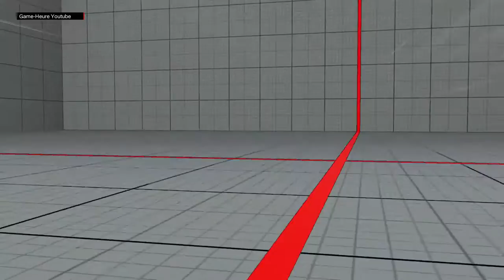Street Fighter V KYO-ANTON (NASH) VS BOBBY_SYORYUKEN (RYU) RANKED MATCH - VER 1.01 HD